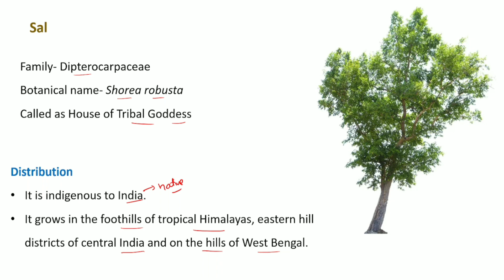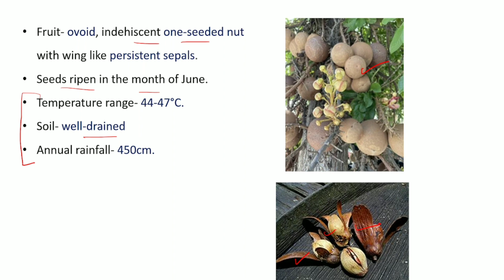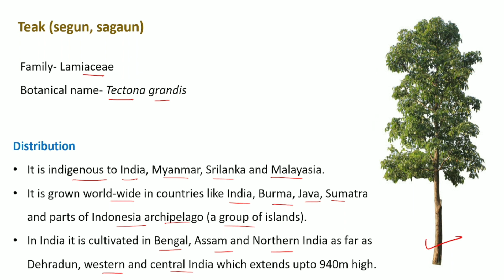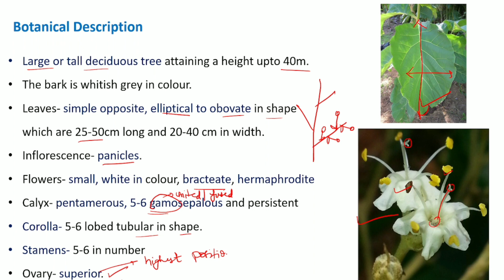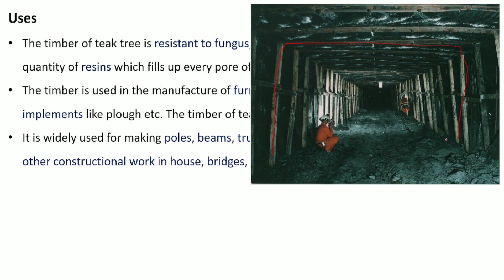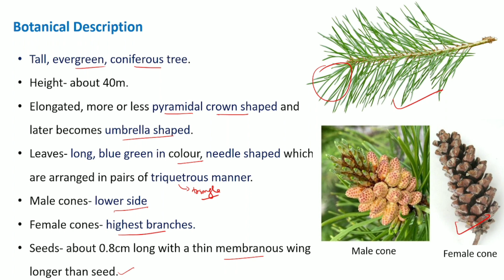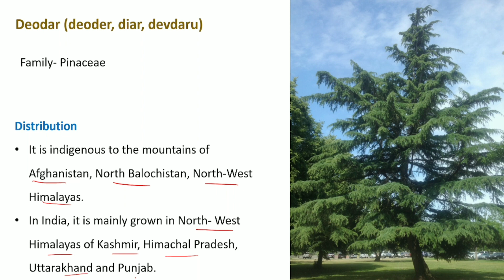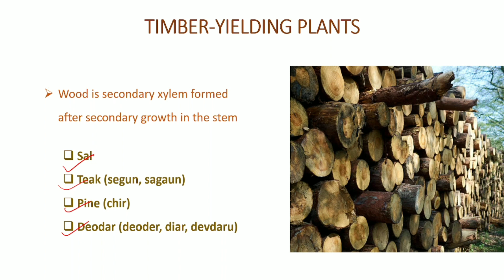Economic Botany || TIMBER-YIELDING PLANTS || B. Sc. & M. Sc.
Topic- TIMBER-YIELDING PLANTS
Sal
Teak (segun, sagaun)
Pine (chir)
Deodar (deoder, diar, devdaru)